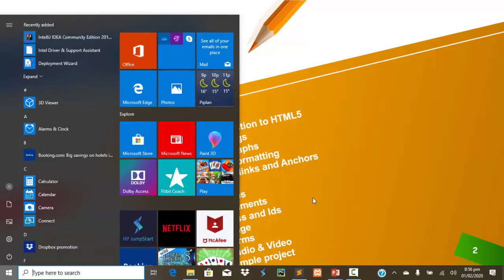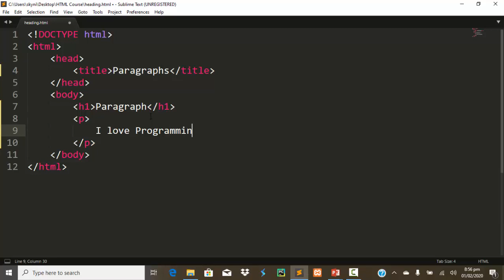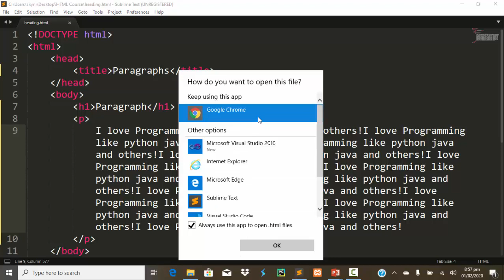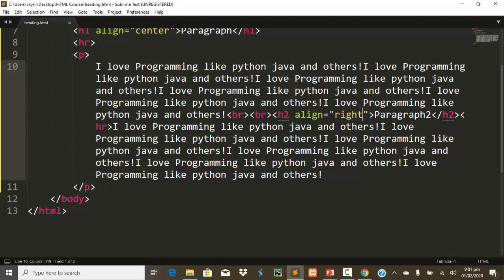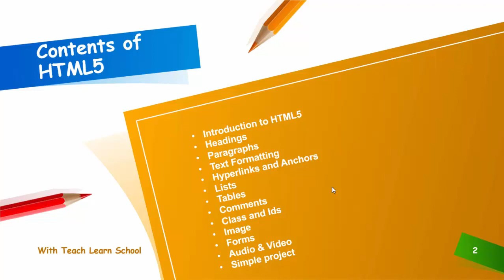Html5 Paragraphs in Urdu Hindi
Welcome to Teach Learn School

Learn free courses
           * Like Programming
           * Like Web Development
           * Like Web Designing
           * Like Data Structure
           * Like Algorithms
     and other courses free with the help of expert teachers and students
     The Html5 is the backbone of website Learn with easy way in Urdu and                Hindi and Mixture of English Course